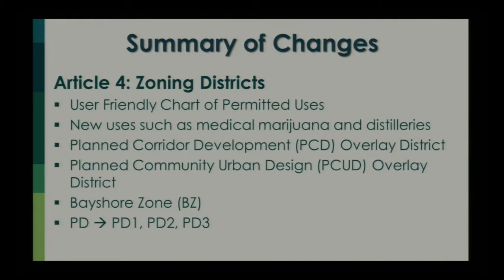North Miami Planning Commission Meeting - May 17, 2017 Part 3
North Miami Planning Commission Meeting - Wednesday, May 17, 2017 Part 3